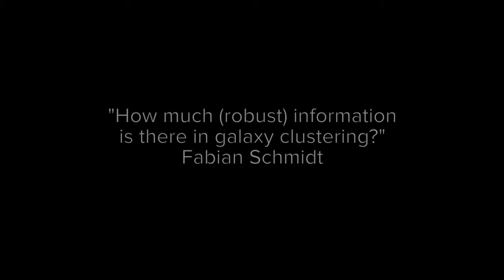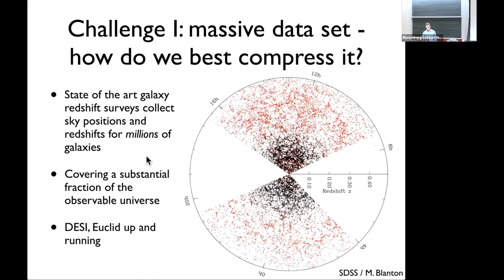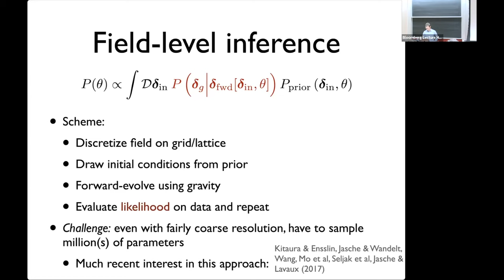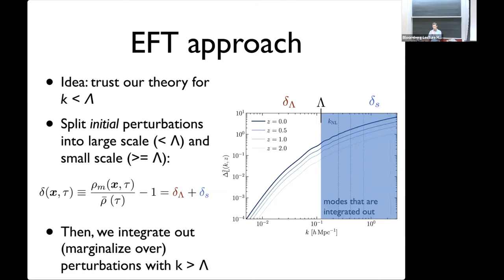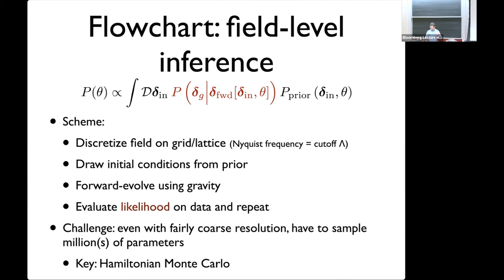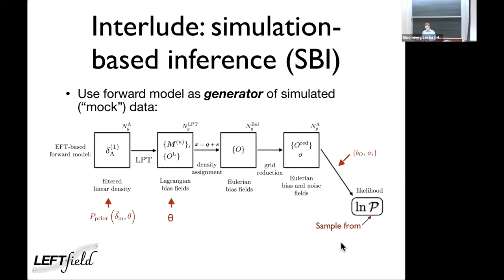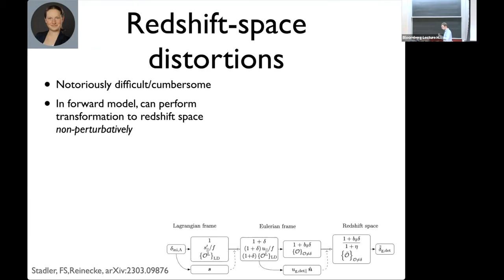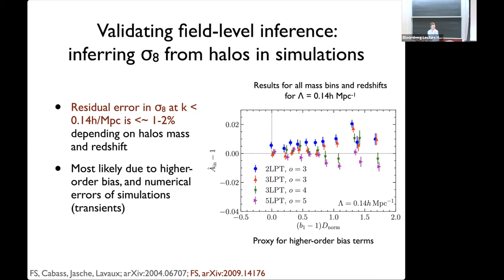How much (robust) information is there in galaxy clustering? - Fabian Schmidt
Institute for Advanced Study / Princeton University Joint Astrophysics Colloquium

Topic: How much (robust) information is there in galaxy clustering?
Speaker: Fabian Schmidt
Date: November 14, 2023

All large-scale structure cosmologists are faced with the question: how do we robustly extract cosmological information, such as on dark energy, gravity, and inflation, from observed tracers such as galaxies whose astrophysics is extremely complex and incompletely understood? I will describe why guaranteeing this robustness is so difficult, and how a perturbative effective-field-theory (EFT) approach offers such a guarantee when focusing on galaxy clustering on large scales. The natural next question then is: how much cosmological information is left on these large scales if we marginalize over all the free parameters introduced in the EFT? To answer this question, I will introduce our implementation of the EFT on a lattice as an explicit field-level forward model, which can be used both for full Bayesian inference at the field level and for likelihood-free inference based on summary statistics. One crucial advantage of this forward model is the non-perturbative treatment of the displacement from initial positions to observed coordinates, with ramifications for BAO reconstruction and redshift-space distortions.